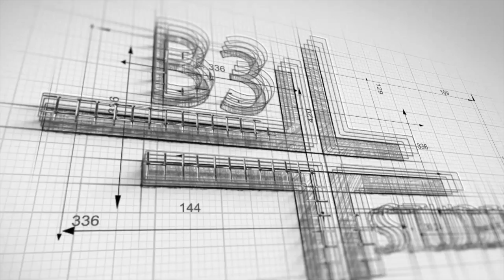B3Students Podcast #15 - "Our God Wins"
We are back with another podcast! This week we look at practical application from Revelation chapters 8-11.